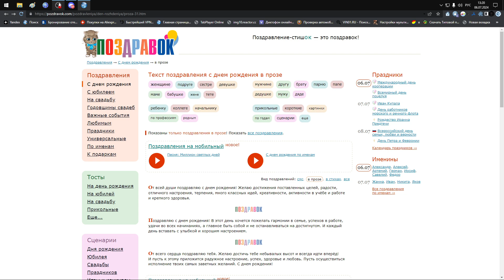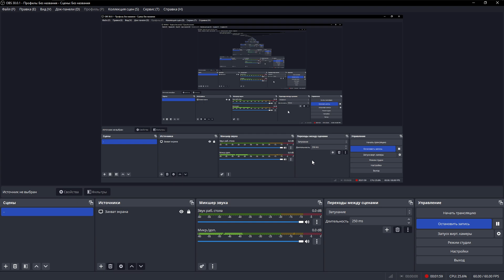Поздравление Фижепс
Сбербанк мир 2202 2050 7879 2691
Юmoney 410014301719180